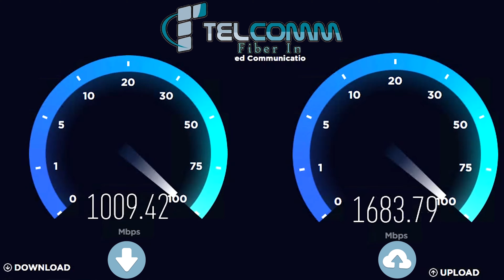Shitja e Rakis Red Dead Redemption 2 Chapter 33